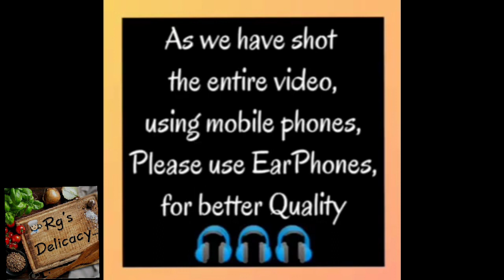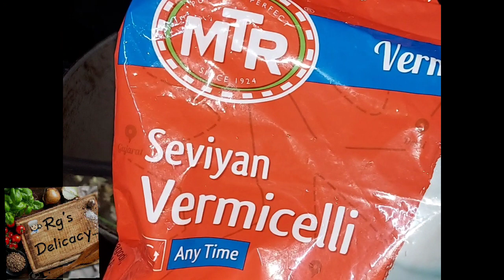10 நிமிஷத்துல செஞ்சு அசத்த ஒரு அருமையான டிஃபன்.....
Every woman struggles a lot in maintaining a menu list in her daily kitchen.
Along with Idly, Dosa,Chapathi, pooris,We Indians also make a lot of Upma varieties...
This Semiya Upma is one such easy to make, But Delicious tiffin which comes on time to make & serve in 10 mins.

Though it is a simple dish, Many dont excel in making it, So i share my recipe with right water proportion.
do give it a try & comment.

Semiya Upma
ingredients

Oil-3 tsp
Mustard-1 tsp
Uraddhal-1 tsp
G.Chillies-3
Onion-2
Salt-1 tsp
Curry Leaves
Coriander leaves
Cashews-10
MTR Semiya-2 cups